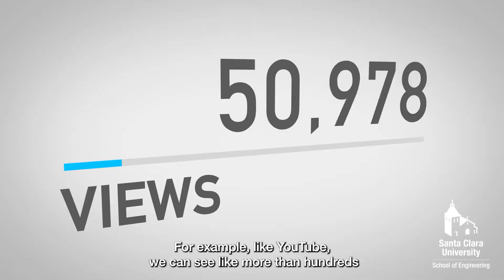Dr. Yuhong Liu - ""Trustworthy Computing"" Lightning Talk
Dr. Yuhong Liu is an Associate Professor in the Computer Science and Engineering Department at Santa Clara University.